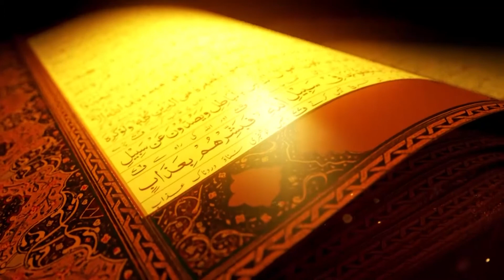Asthagfar Aur Dorod-O-Salam Ki Barkat...استغفار اور درودوسلام کی برکات